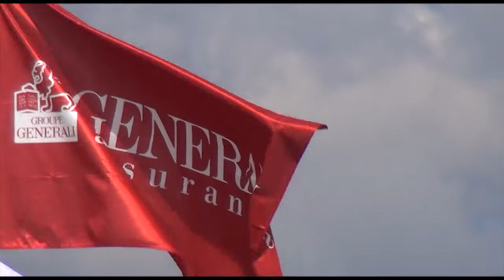Champion CCE Poney 1C Thomas BISAGNI